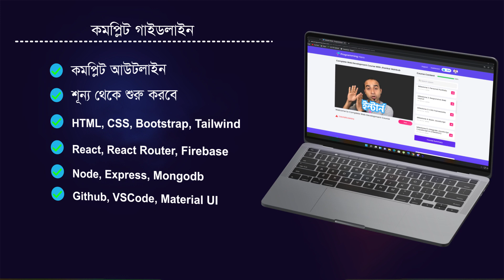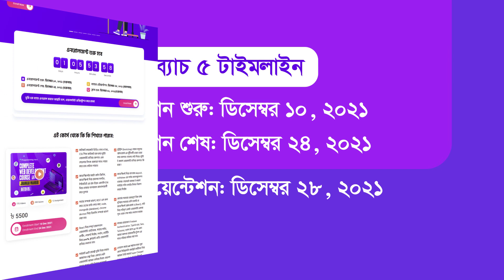বাংলা ওয়েব ডেভেলপমেন্ট কোর্স ।। প্রোগ্রামিং হিরো ওয়েব ডেভেলপমেন্ট কোর্স || Programming Hero Course